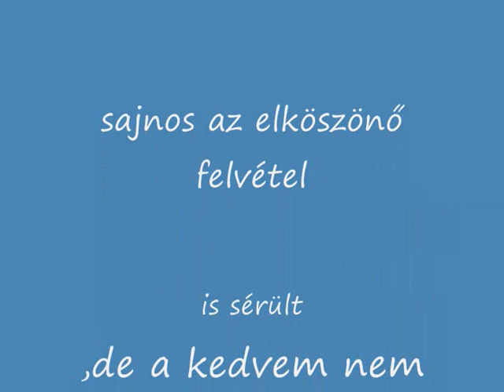Tiszai pergetés balinra,süllőre.